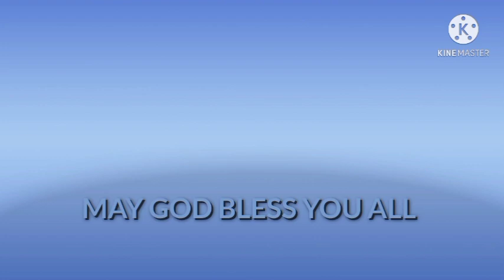MEGHALAYA TOURNAMENT SEMIFINAL // ROOM 1 // EXCITED GAMEPLAY 🔥🔥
NEVER LOSE HOPE TRY TO BE THE BEST ONE

SHOWS YOUR SKILL YOUR DESIRE

PLAYED WITH YOUR WILL TO PLAY